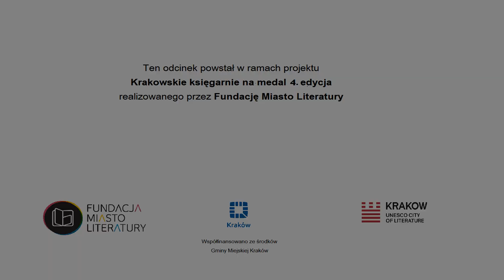Agata Sikora [wolność, równość, przemoc] rozmoWyliczanki [ep83]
Odcinek jest częścią cyklu rozmoWyliczanki w Krakowskich Księgarniach na Medal.